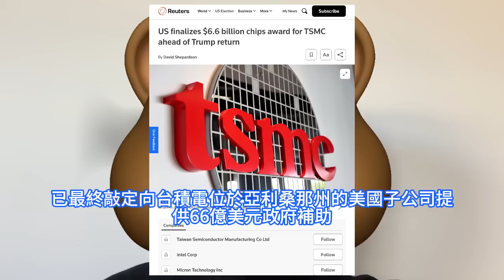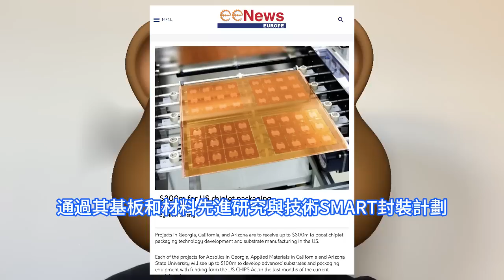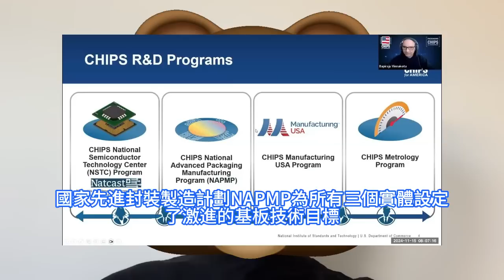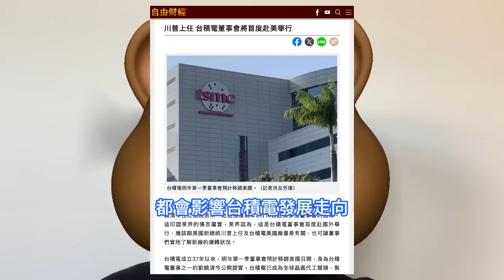極度焦慮！台積電這些頂級晶片走向成謎了，衝破頭皮迎擊史上最困惑難解時刻。真破天荒董事會將首次赴美開會，為因應川普新政府開先例。晶片法案支持多個先進封裝專案，美日中三地大舉設廠，累獲超大筆補助。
台積電今年前三季取得美國、日本和中國政府補助款160.43億元；台積電自2021年起累計取得714.66億元政府補助款。台積電熊本一廠12月量產，亞利桑那州一廠明年初量產，並中國擴展28奈米產能，台積電還計劃德國德勒斯登投資建廠。台積電日前與美國商務部簽署協議，商務部直接補助金後，於亞利桑那州建置三座廠。美國佐治亞州、加利福尼亞州和亞利桑那州的其他半導體專案，將獲得高達3億美元的資金，以推動美國Chiplet小晶片封裝技術發展和基板製造。每個專案，包括佐治亞州的Absolics、加利福尼亞州的應用材料和亞利桑那州立大學，將分別獲得高達1億美元的資金，用於開發先進基板和封裝設備。台積電董事劉鏡清11月下旬表示，接獲2025年2月前往美國參加台積電董事會的通知。市場人士表示，這是台積電董事會首度前往海外召開，應與美川普上任，還有台積電亞利桑那州晶圓廠量產投資脫不了關係。